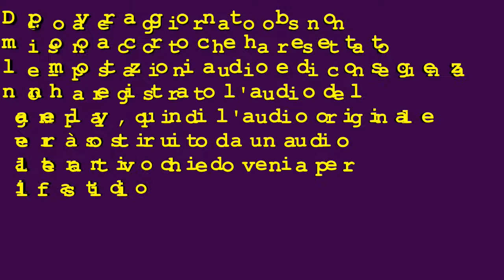Minecraft Welcome to the jungle Episodio 39